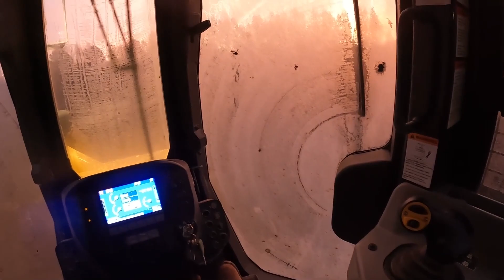Victory But It Took From SunUp To SunDown!